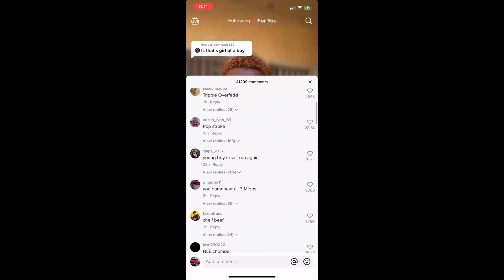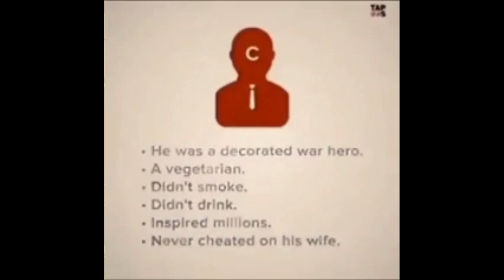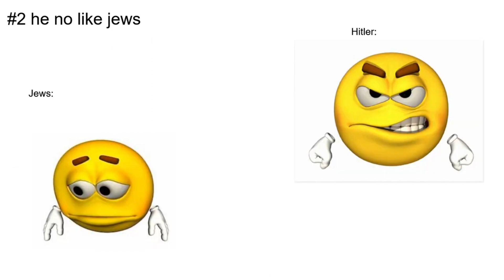offensive memes that give me a heart attack